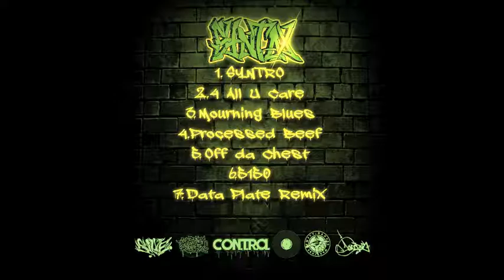Mourning Blues-Syntax-Prod.Da Beatsmith Benny Blaze-Voc.SINE The Last Signal